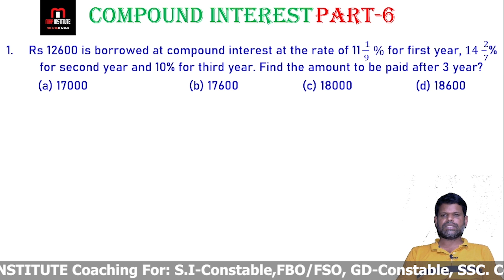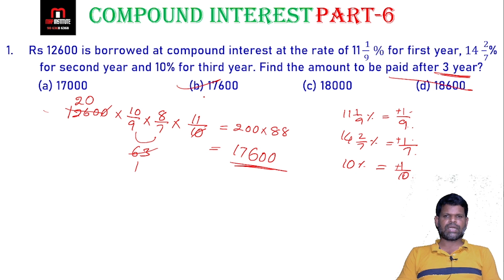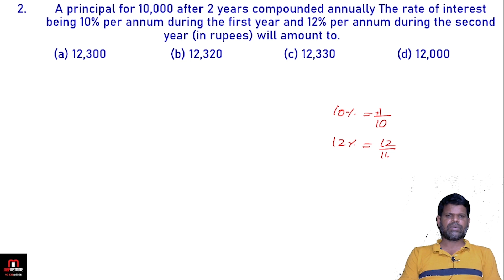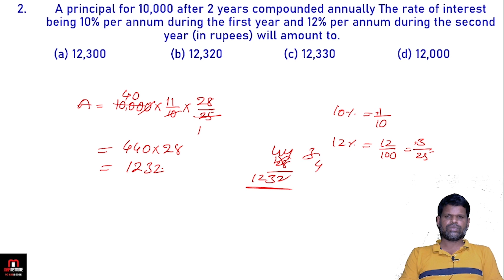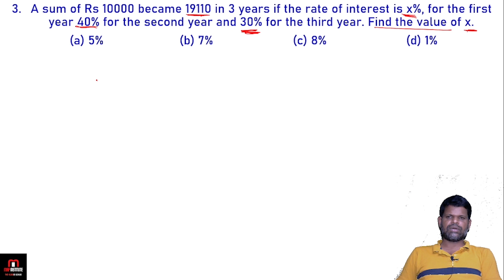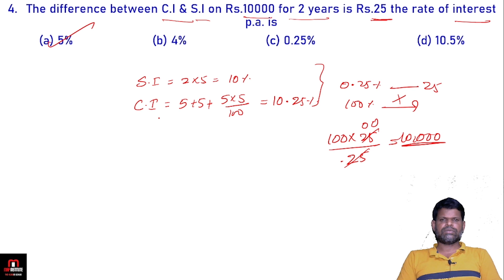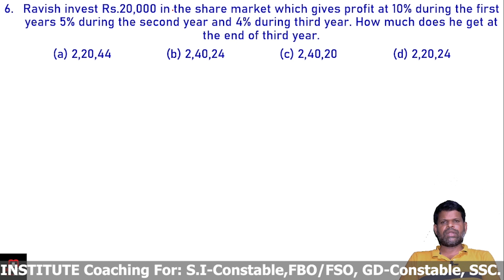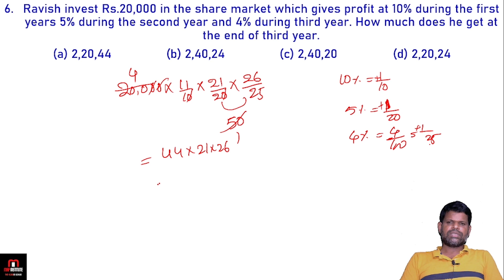Compound Interest | Compound Interest Tricks By Ashok Sir | Compound Interest Smart Tricks | CI SI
MAP INSTITUTE